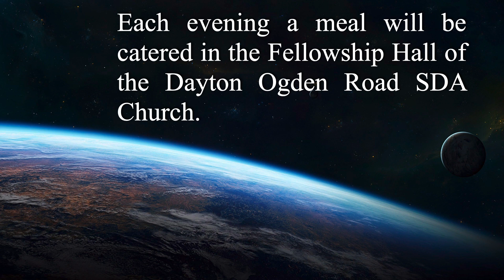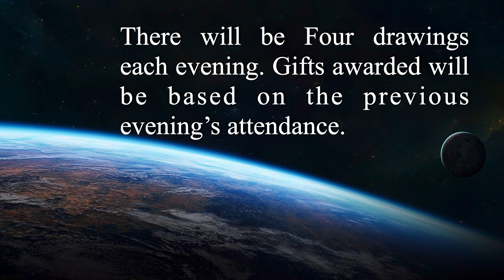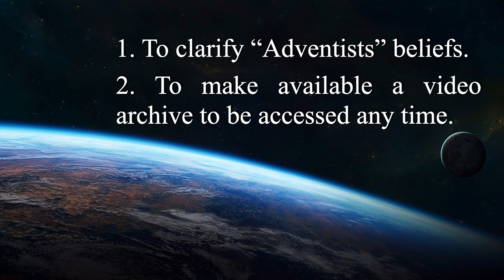KINGDOM THEATER Video Overview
DAYTON OGDEN ROAD SDA CHURCH
VIDEO SERIES TO BE RECORDED IN FRONT OF A LIVE STUDIO AUDIENCE
OPENING MARCH 31, 2023
6:25 PM TO BE PART OF THE FOUR NIGHTLY DRAWINGS